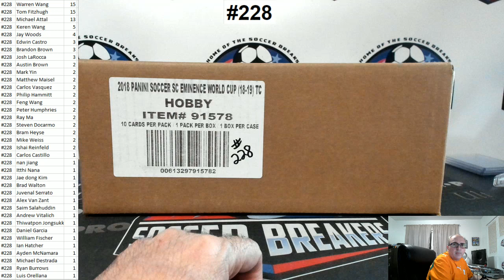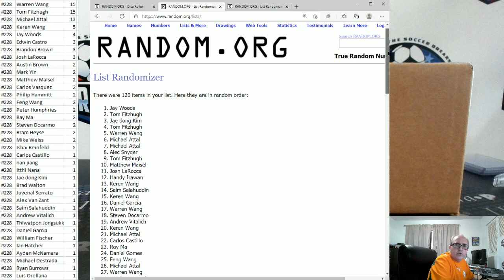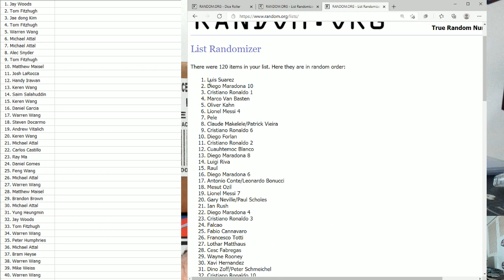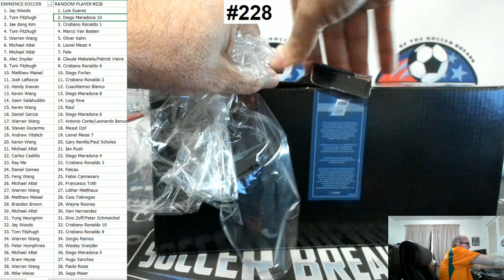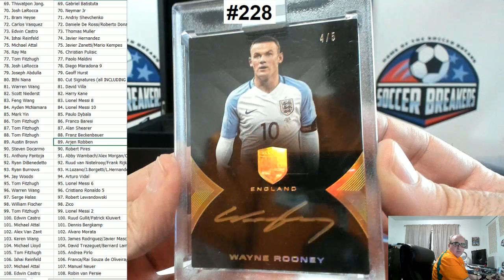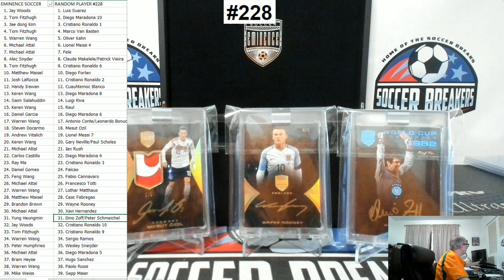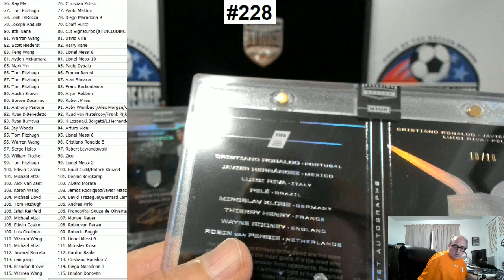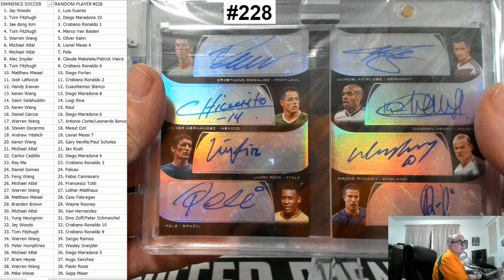2018 PANINI EMINENCE WORLD CUP SOCCER 120 SPOT RANDOM PLAYER BREAK #228 (SOCCER BREAKERS FC)